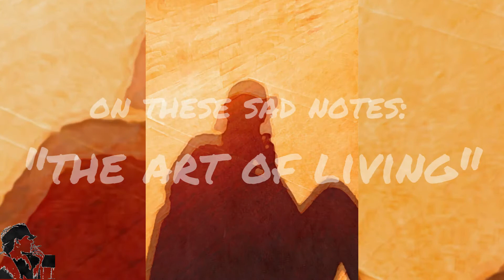Art in Motion - On these sad notes: "the Art of Living" - 2020 08 24 - Puppets musicians -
Technology is beautiful it can help us but let's not forget that we are children of nature.

Art in Motion- On these sad notes: "the Art of Living"
Th a n k s  to these gorgeous street performers (puppets musicians)
The sweetness save man - Ostia jetty - 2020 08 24
Importance-of-sweetness
Dolceamara invincible fair, is the oxymoron used by the poetess of Mytilene Sappho, to describe love. A definition that highlights above all the fierce and impetuous aspect of this feeling, but which cannot ignore sweetness. The word that is placed before all the others, to enhance their importance, is in fact the adjective sweet. It is therefore a truth recognized by lovers of all times, that at the base of the loving sentiment, whether it is corresponded or not, there is an inevitable, essential dose of sweetness, in the soul of those who nourish a feeling in continuous growth.

Importanza della dolcezza

Dolceamara bella invincibile, è l'ossimoro usato dalla poetessa di Mitilene Saffo, per descrivere l'amore. Una definizione che evidenzia soprattutto l'aspetto feroce e impetuoso di questo sentimento, ma che non può prescindere dalla dolcezza. La parola che viene anteposta a tutte le altre, per esaltarne l'importanza, è infatti l'aggettivo dolce. È quindi una verità riconosciuta dagli innamorati di tutti i tempi, che alla base del sentimento amoroso, corrisposto o meno, c'è un'inevitabile, imprescindibile dose di dolcezza, nell'animo di chi nutre un sentimento in continua crescita.